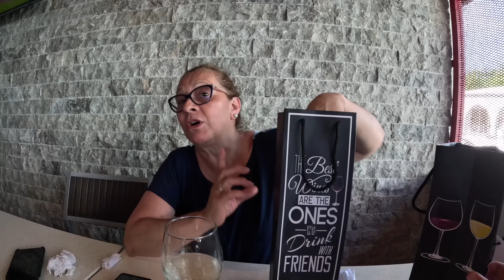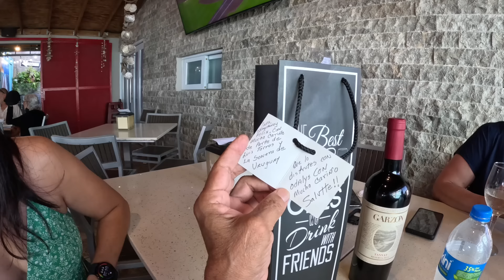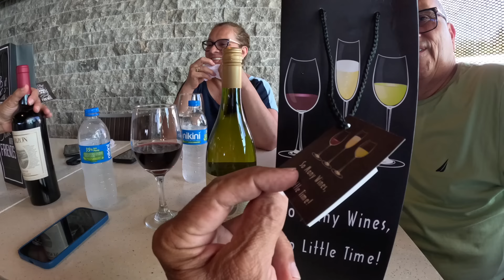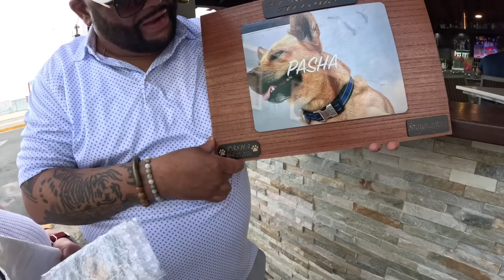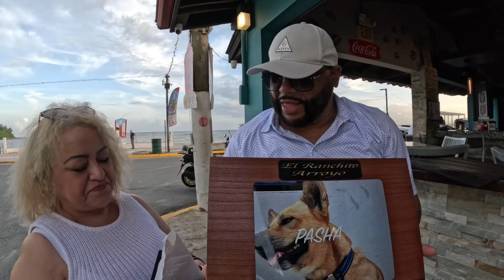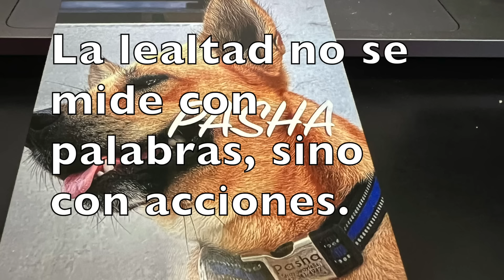CON MI GENTE EN IKAKOS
Pasandola super bien con mi gente en Ikakos.  Compartiendo entre buenos amigos y familiares.  Muchas gracias a todos.